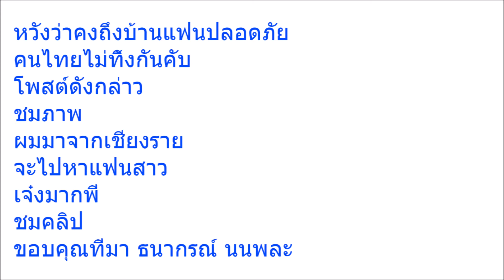เห็นทหารแต่งตัวเต็มยศ แว้นมอไซค์ บอกมาจากถ้ำหลวงจะไปสกล พอรู้จุดมุ่งหมายคืออะไร กระหน่ำไลค์ทั้งโซเชี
Welcome to Thai Social Media Update channel:
เห็นทหารแต่งตัวเต็มยศ แว้นมอไซค์ บอกมาจากถ้ำหลวงจะไปสกล พอรู้จุดมุ่งหมายคืออะไร กระหน่ำไลค์ทั้งโซเชียล!!